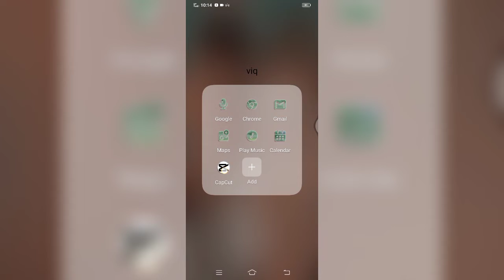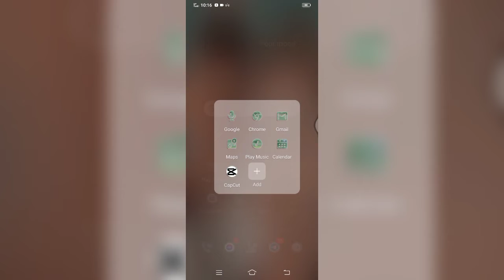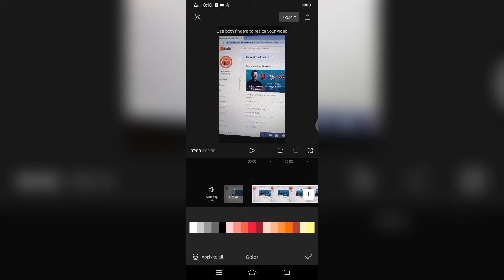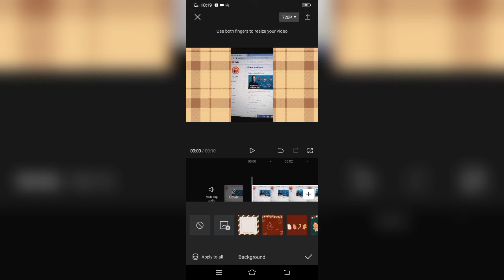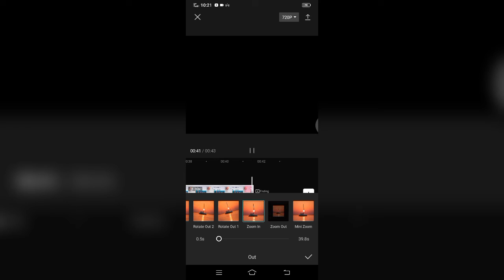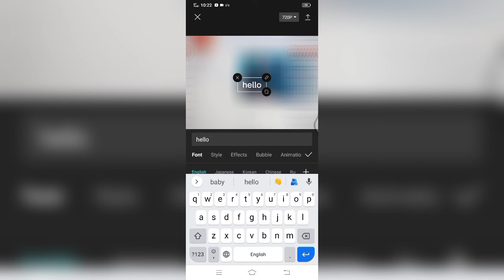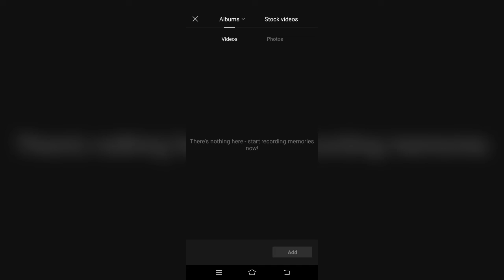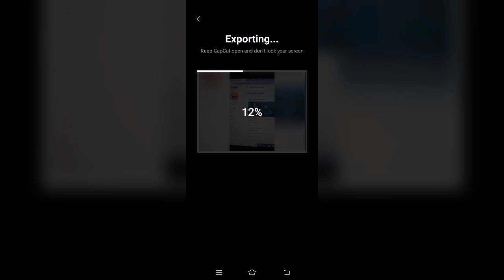រៀនរកលុយខ្មែរ▶រៀនកាត់តរូបភាពនឹងវីដេអូជាមួយរៀនរកលុយខ្មែរ,រៀនកាត់តVideo ជាមួយកម្មវិធីCapCat 2022 EP1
▶រៀនកាត់តរូបភាពនឹងវីដេអូជាមួយរៀនរកលុយខ្មែរ,រៀនកាត់តVideo ជាមួយកម្មវិធីCapCat 2022 EP1

រៀនរកលុយ
រៀនរកលុយ
រៀនរក​
រកលុយ
រកលុយ free
បង្រៀនរកលុយ
រកលុយពេលទំនេរ
ទិចនិចរកលុយ
ក្បូនរកលុយ
លុយ
កម្មវិធីរកលុយ របៀបរកលុយ online គន្លឹះ រក លុយ រៀន រក លុយ របៀបរកលុយតាម internet របៀបរកលុយតាម youtube របៀប រក លុយ តាម ទូរស័ព្ទ របៀបរកលុយតាម facebook
កម្មវិធីរកលុយ
របៀបរកលុយតាម facebook
របៀបរកលុយ online
របៀបរកលុយតាម internet
របៀបរកលុយតាម youtube
របៀប រក លុយ តាម ទូរស័ព្ទ
របៀបរកលុយតាម facebook
រៀនកាត់តរូបភាពតាមទូរសព្ទ័ដៃ
រៀនកាត់តវីដេអូតាមទូរសព្ទ័ដៃ
រៀនឌីហ្សាញ
ចំណេះដឹងទូទៅ
សូមអរគុណពុកម៉ែបងប្អូនទាំងអស់គ្នាដែលបានគ្រាំទ្រនៅឆានែលរៀនរកលុយ

@រៀនបន្ថែមទៀតមានវីដេអូជាច្រើន.